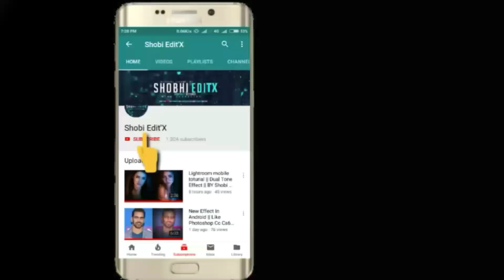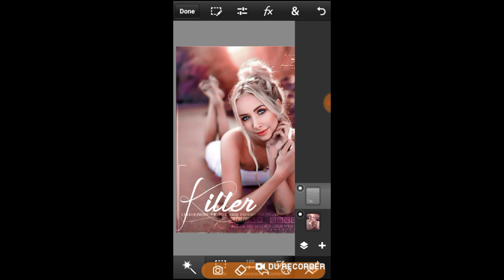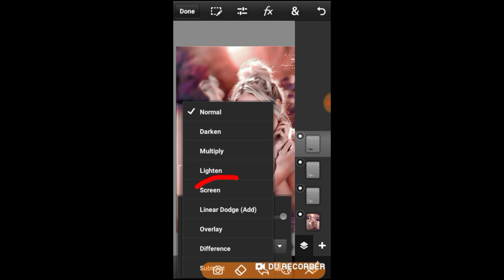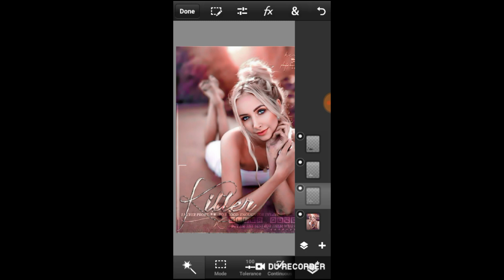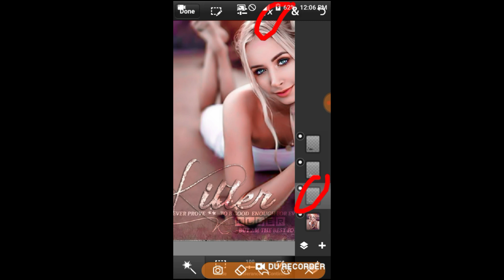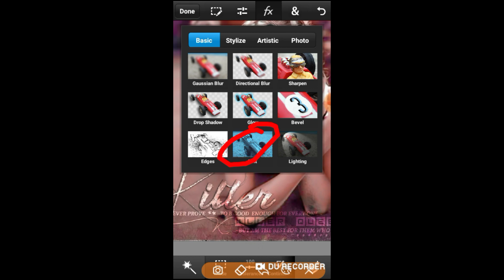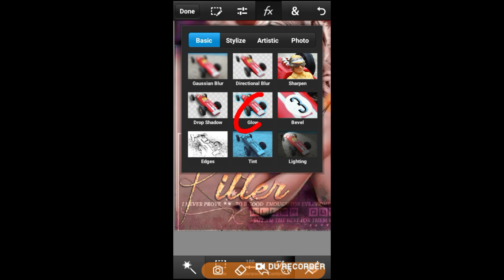How To Make Unique Texture Glass Font In Android || By Zaibi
Today I Maked Video How To Make Unique Texture glass font in android|| By Zaibi

OTHER TOTURIALS